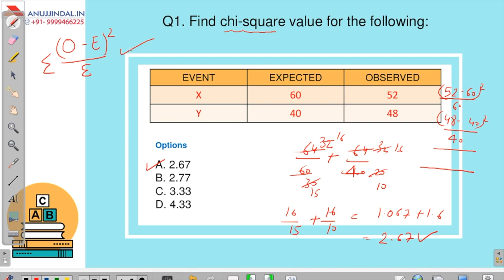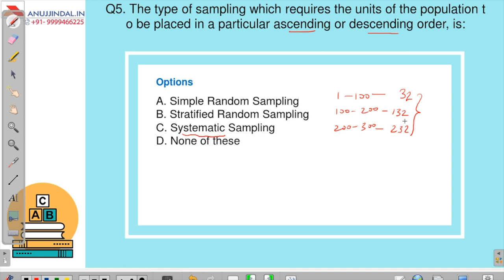Statistics | UGC NET Commerce Paper 2 | December 2019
Hello everyone, In this video, we have discussed some important questions of Income Tax and Corporate Tax planning which are very important for your upcoming UGC NET exam going to be held in December 2019. Watch this video until the end to have a better understanding of the concepts.